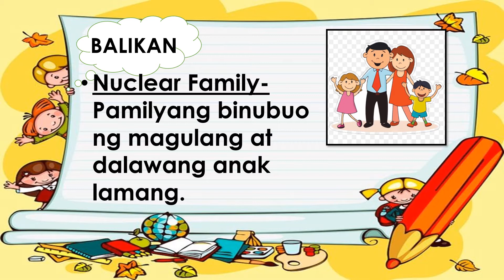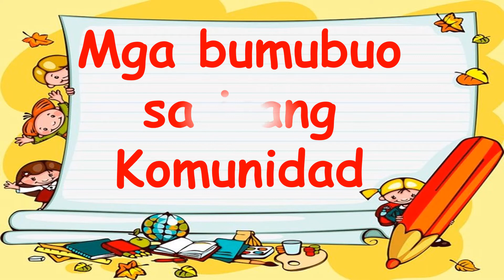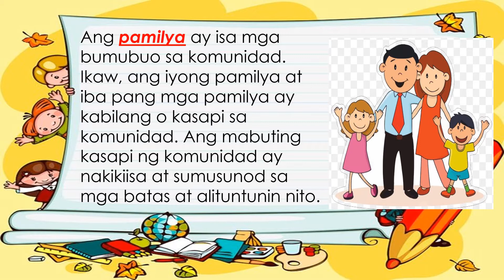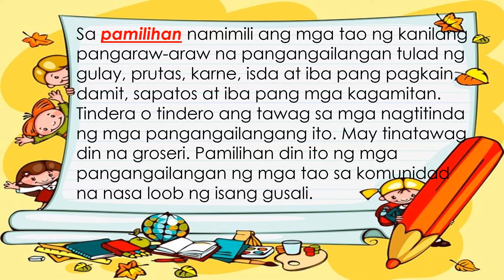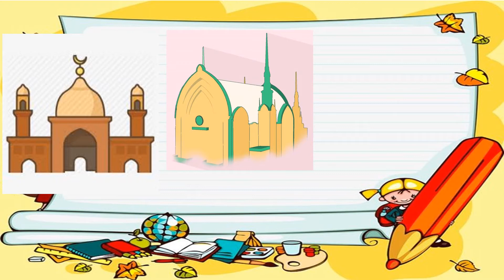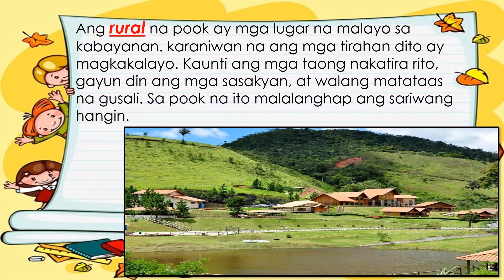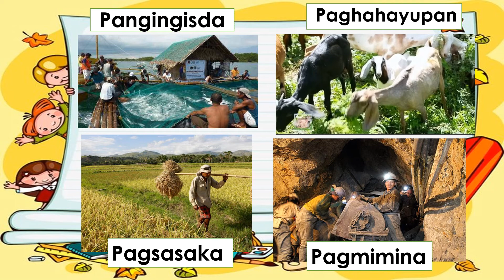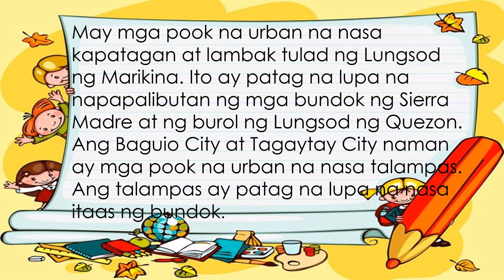Araling Panlipunan 2 Module 1 Unang Markahan Wk 1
Ang Aking Komunidad